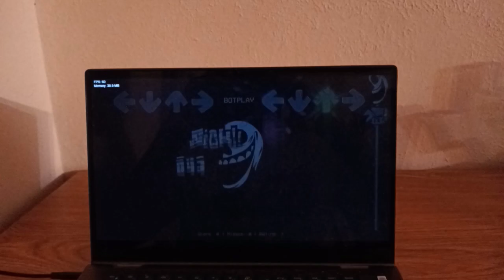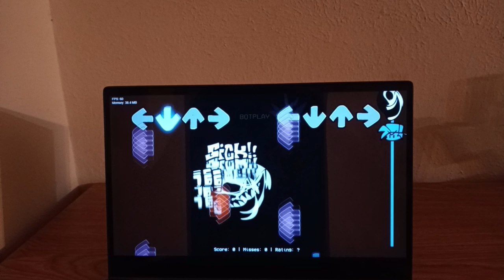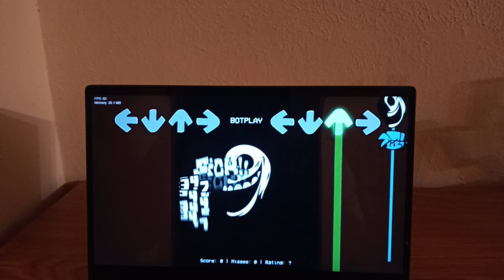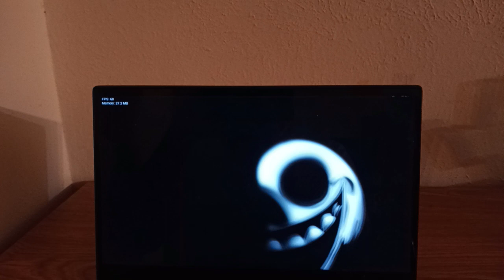Friday Night Funkin VS Jack (Roblox Doors)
Friday Night Funkin VS Jack (Roblox Doors) is a Friday Night Funkin mod where Boyfriend must rap-battle against Jack after opening the wrong door.

Singing to one song called OOGA BOOGA